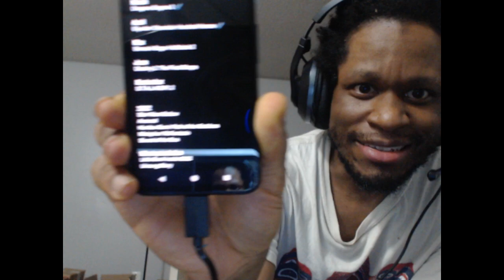Chatting with TKKN April 2024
Monthly vlog where I talk about videos I'm making, games I'm playing, and other stuff.